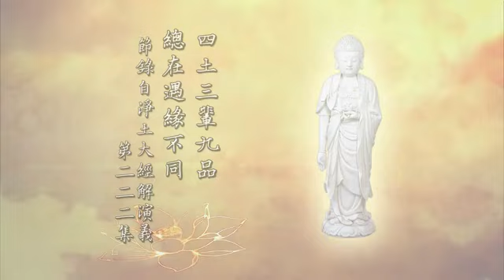淨空老和尚：四土三輩九品 總在遇緣不同